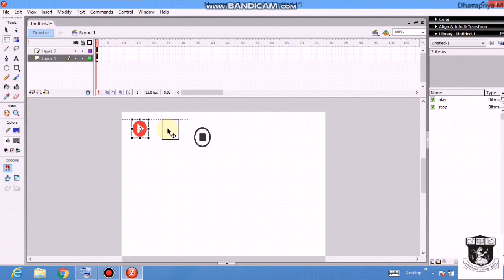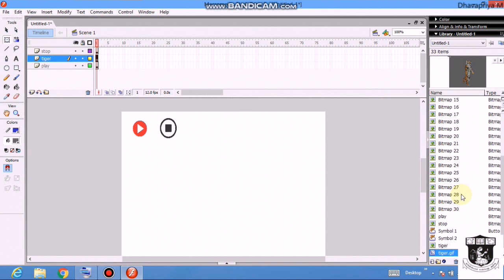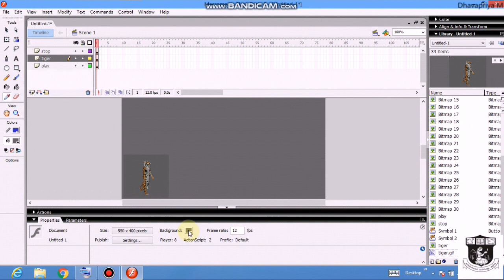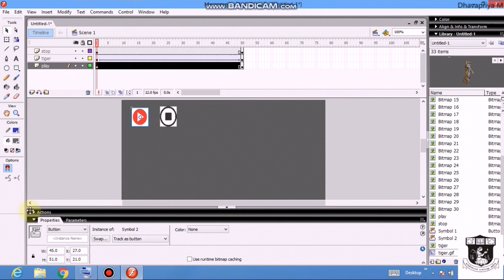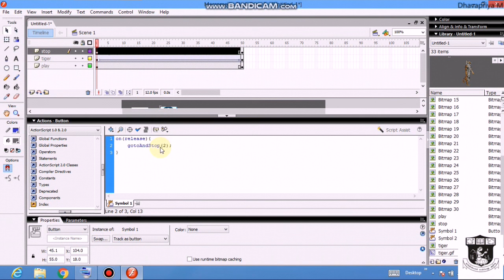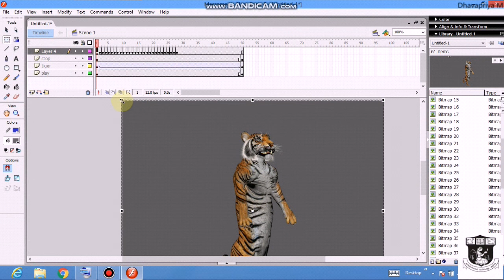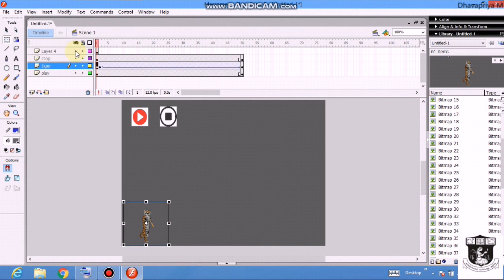Flash animation using Action-script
NGM COLLEGE, POLLACHI